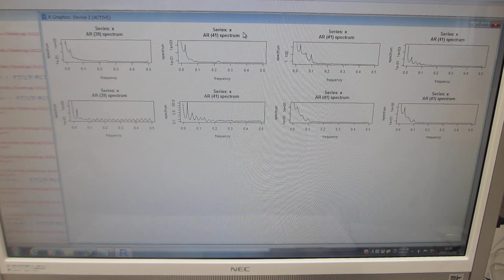超音波の音圧測定解析（超音波システム研究所）